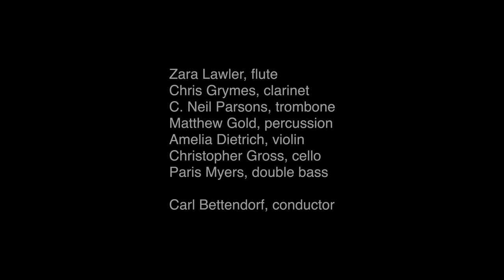Jesús González - Barco • Ship (2010)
Zara Lawler, flute
Chris Grymes, clarinet
C. Neil Parsons, trombone
Matthew Gold, percussion
Amelia Dietrich, violin
Christopher Gross, cello
Paris Myers, double bass
Carl Bettendorf, conductor

Performed March 3, 2019 at National Sawdust, Brooklyn NY